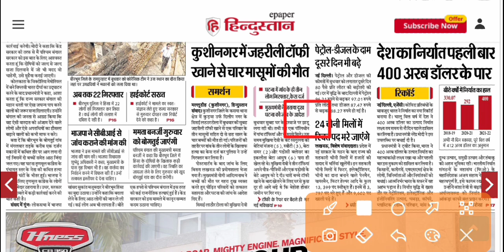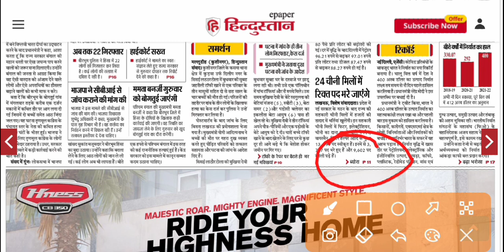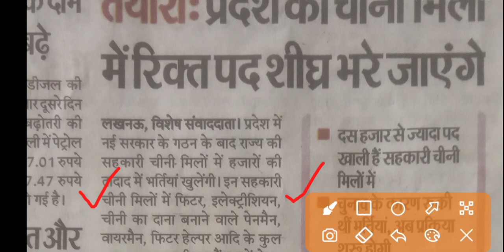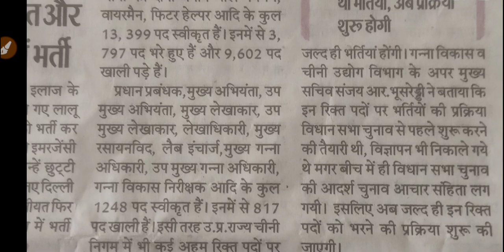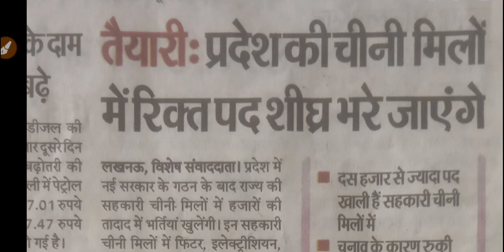UP Chini Mill Vacancy 2022 | UP Sugar Mill Recruitment 2022 | post 9602 | iti Permanent Job 2022